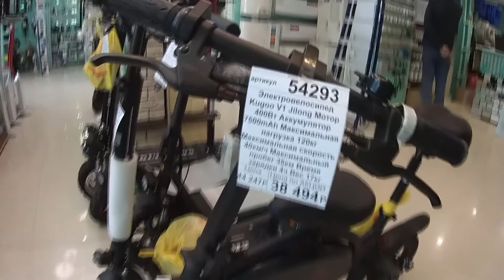#32 🌞 АНДРЕЙ ВЕРНУЛСЯ!!!! // Очередная встреча с Андреем, моим другом (серия видео Привет, Андрей)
В этом видео я рассказываю, что Андрей снова приехал в Анапу!
Чнято 22 октября 2022 года

Мой телеграм-канал -- "АНАПА. АЛЬБАТРОС. ЖИЛЬЁ на лето (посуточно)"

Помощь каналу:
👉☑  карта Сбербанка - 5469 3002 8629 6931
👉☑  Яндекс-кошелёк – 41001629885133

ВСЕХ 💗 :)